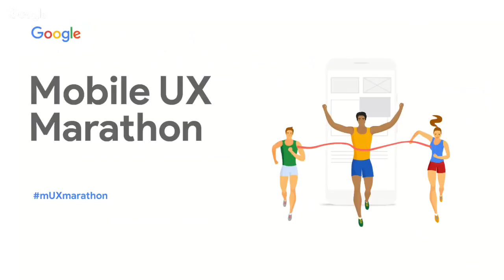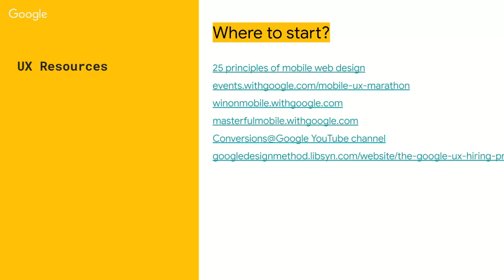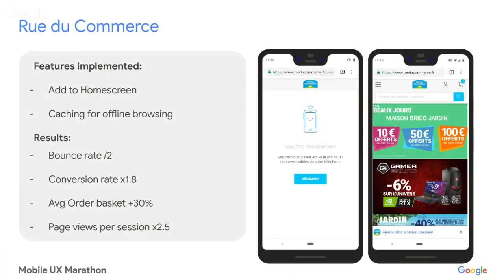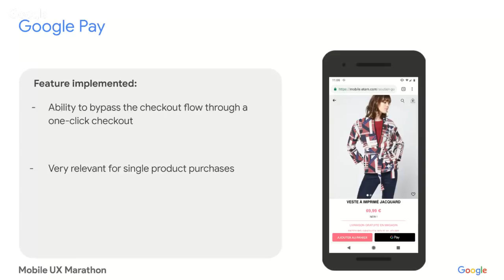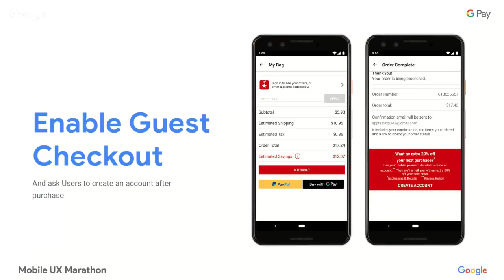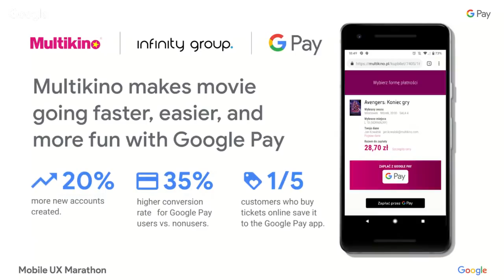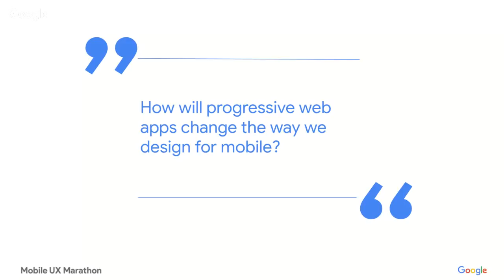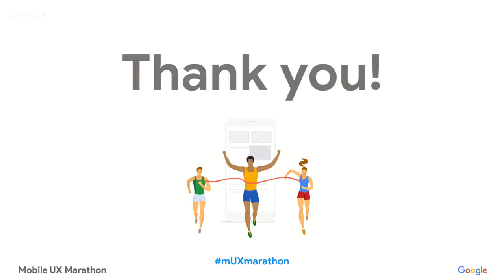11 June - EMEA 1 PM GMT - How to improve UX using progressive web technologies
Don't Make Me Think by Steve Krug
Hooked: How to Build Habit-Forming Products by Nir Eyal
Predictably Irrational by Dan Ariely
The Upside of Irrationality by Dan Ariely
The Honest Truth About Dishonesty by Dan Ariely
The Design of Everyday Things by Don Norman
100 Things Every Designer Needs to Know About People by Susan Weinschenk
You Should Test That by Chris Goward